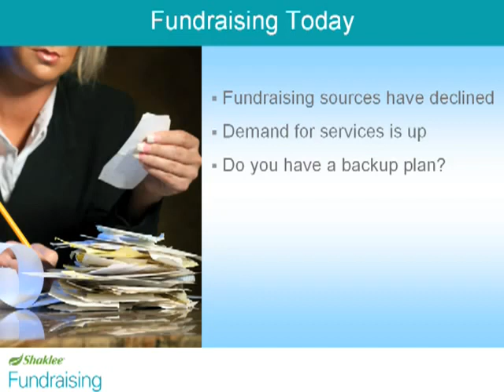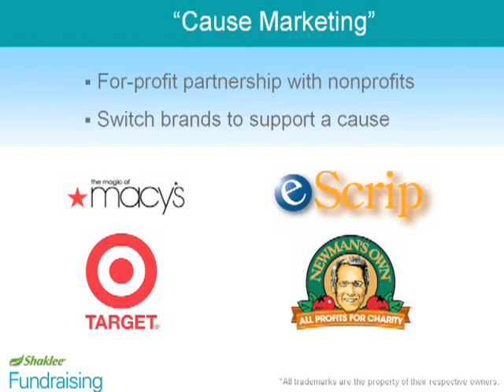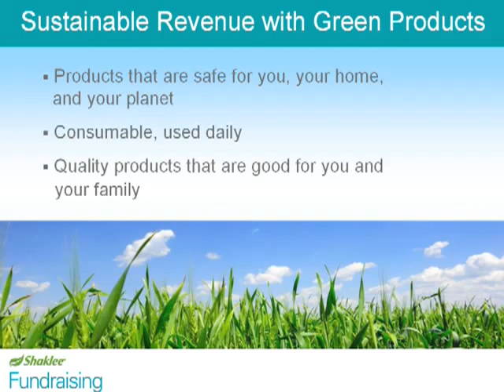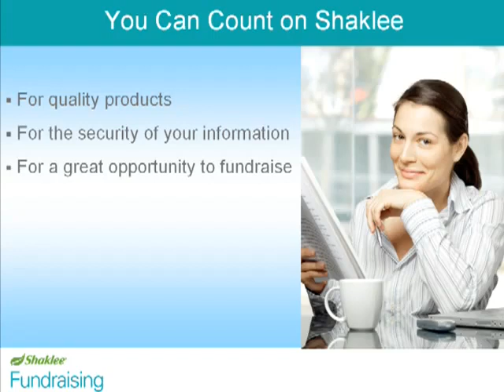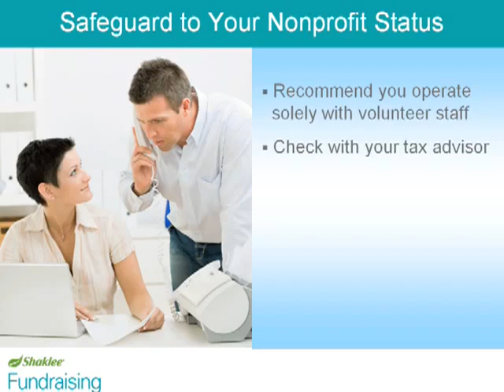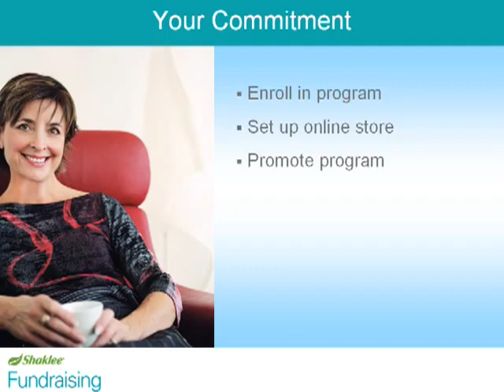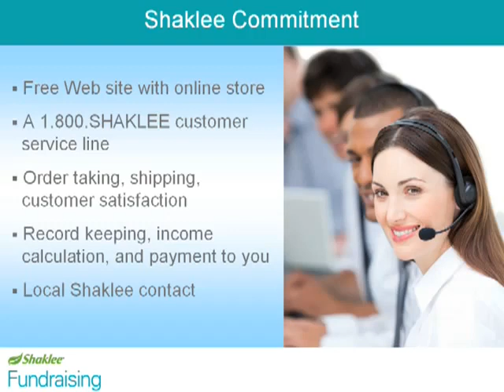Non Profit Videoflv